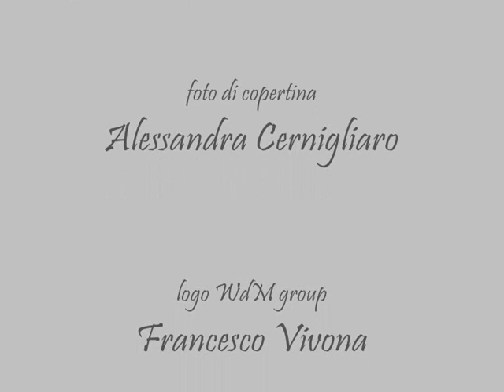Andrea Salvaggio - Mistral auf Locken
ANTEPRIMA ASSOLUTA DEL BRANO PIU' COMMOVENTE DELLA WdM group

Album: Wind der Mittelmeerraum

dedicated to Antonella Maiorana